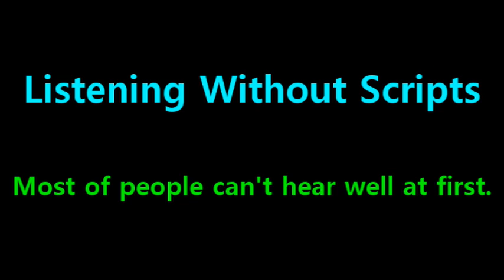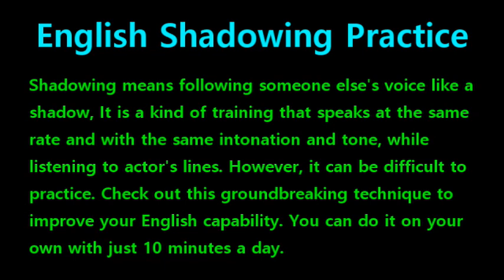[English Shadowing] Tangled #684 - That after years, and years of asking, asking, asking.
#680 : Beloved by all, she led her kingdom with all the grace and wisdom that her parents did before her.
#681 : And as for me, well, I started going by Eugene again.
#682 : Stopped thieving, and basically turned it all around. But I know what the big question is.
#683 : Did Rapunzel and I ever get married? Well, I am pleased to tell you.
#684 : That after years, and years of asking, asking, asking.
#685 : I finally said, yes. // Eugene.
#686 : All right. I asked her.
#687 : And we’re living happily ever after. Yes, we are.